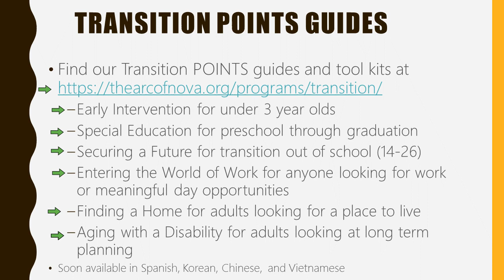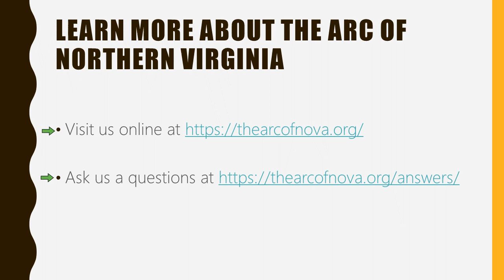Transition POINTS in 3 Minutes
The Arc of Northern Virginia's Transition POINTS (providing opportunities, information, networking, and transition support) program in a nutshell